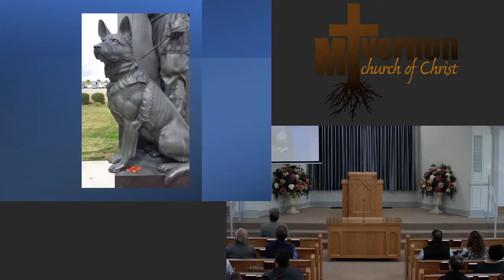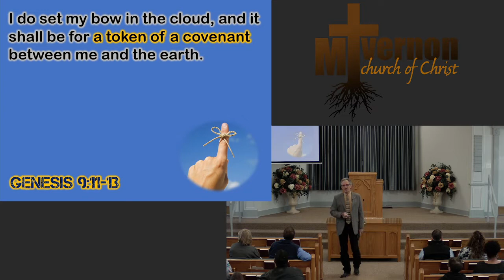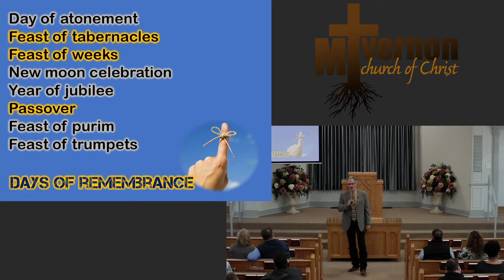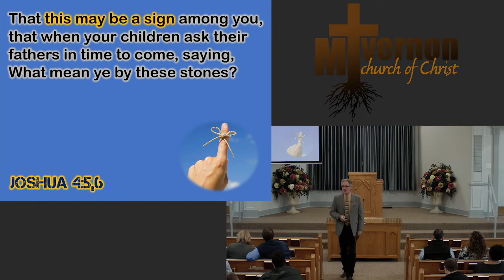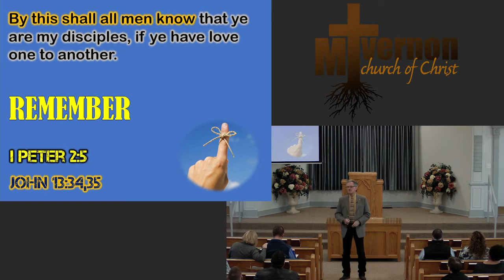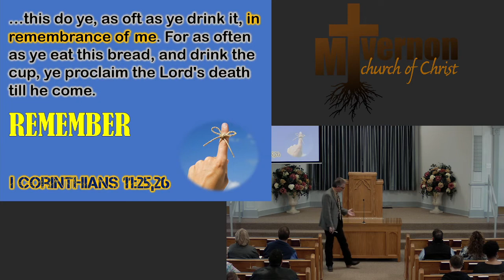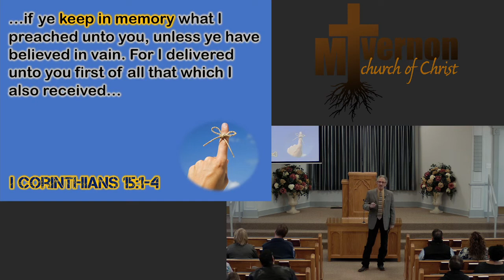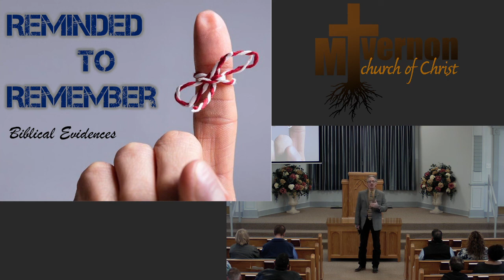Reminded to Remember (2/27/2022)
Sermon Title: "Reminded to Remember"

Speaker: Chip Horton

Date Preached: February 27, 2022

Please join us next time you are in Mt. Vernon, TX!

For sound, gospel teaching, please listen to The Gospel Radio Network